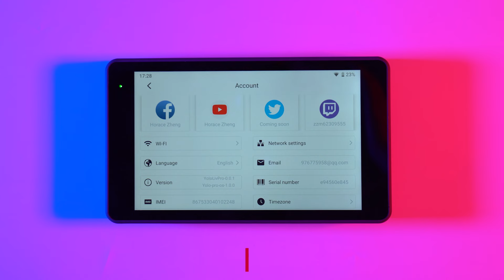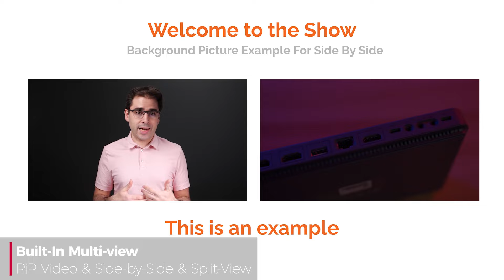YoloBox Pro: Multi-Cam Video Switcher, Encoder, Monitor, Recorder, All In One!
🎉 Come say hello to YoloBox Pro! 🎉
The ultimate solutions of How to easy to live streaming.
YoloLiv is excited to announce the release of a new product - YoloBox Pro, an all-in-one live production system with more inputs, bigger & brighter display and 2x enhanced performance!The 8-inch box is an integration of an encoder, switcher, recorder and monitor, and by adhering to their principle "Small in size, big in capabilities”.

Key features:
*3 x HDMI, 1 x USB In, 1 x SD card, 1 x PDF; 1 x HDMI out; 1 x SIM card; Mic-in & Line-in; Full Featured USBC
* Live switch up to 8 sources
* Direct integration with YouTube/Facebook/RTMP(s)
* Built-in simultaneously streaming
* Stream via Ethernet, Wi-Fi, LTE 4G
* Import pictures/videos from SD card
* Add logos/watermarks/rolling captions to the stream
* Feature comment overlays to the Stream
* Add and edit customizable scoreboard, built-in lower-thirds
* Load PDF as an extra source locally
* Records internally to SD card
* Battery life up to 4.5 hours